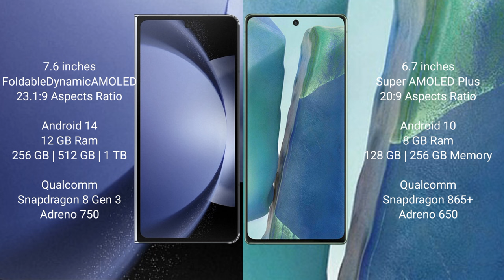Samsung Galaxy Z Fold 6 vs Samsung Galaxy Note 20 Review